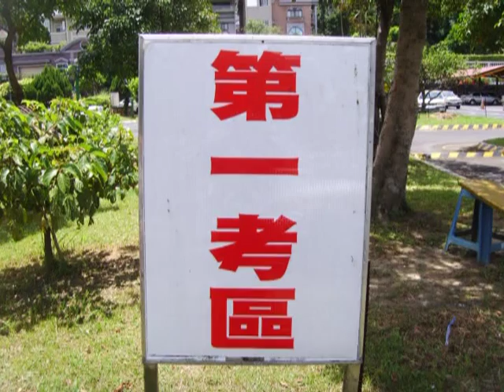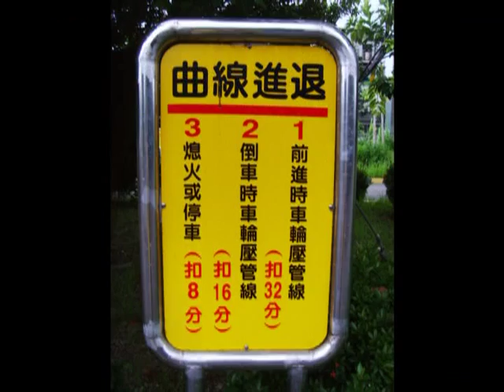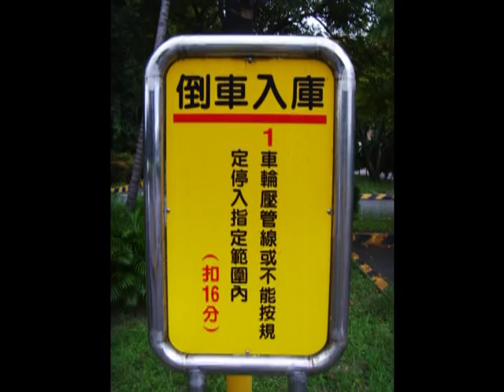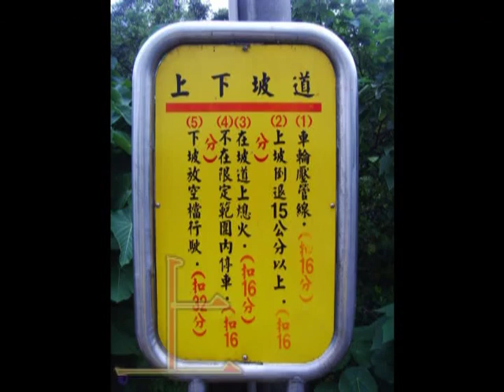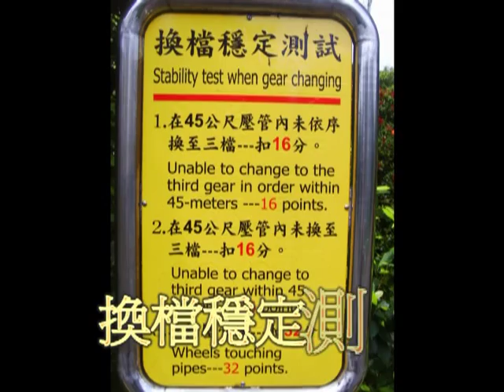李嘉恩汽車道路駕駛教學教練開車上路fu系列之39-大龍港駕訓班場內第一考區小型車考照-台北科技大學學弟操練示範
李教練已轉職到--交通部公路總局公路人員訓練所--歡迎土城、板橋、中和、永和的同學朋友們，來此學習汽車原場考照與道路駕駛。~~品質有保證，學習效果佳~~讓你考到駕照後就能輕鬆並安心上路。教練教學十分認真且具專業，教具與Youtube影片輔助多元教學，淺顯易懂樂趣無窮，一對一指導一再講解保證考取哦！請上網google 或 yahoo--搜尋(李嘉恩教練)可以找到77部Youtube教學影片哦！

敬請指定兼任講師：李嘉恩教練。
現場報名：（02）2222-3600、手機 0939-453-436
指定-- 李嘉恩教練。